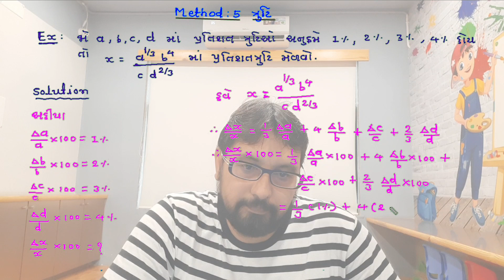11th CH-2 એકમ અને માપન METHOD-5 ત્રુટિ EX-V1